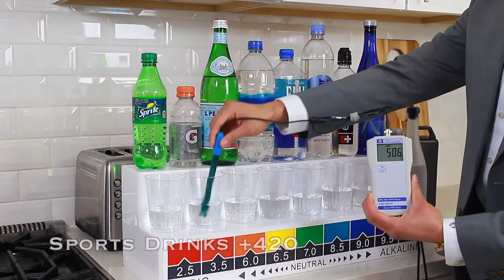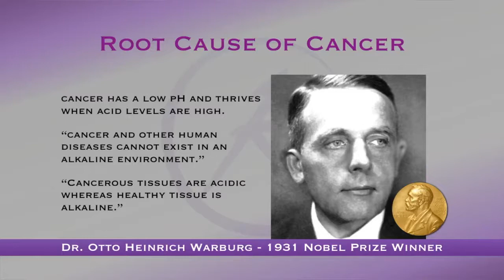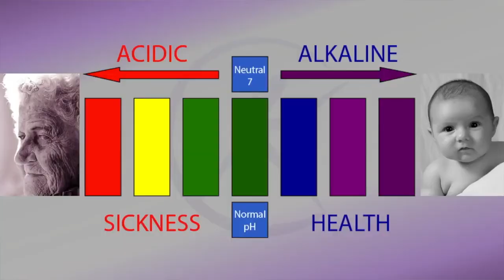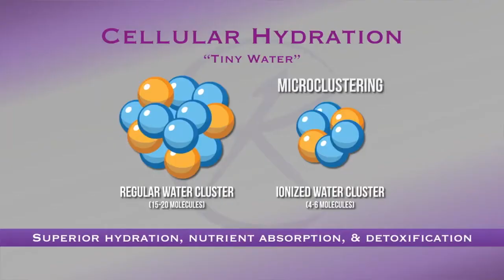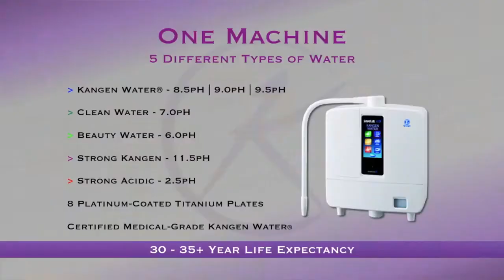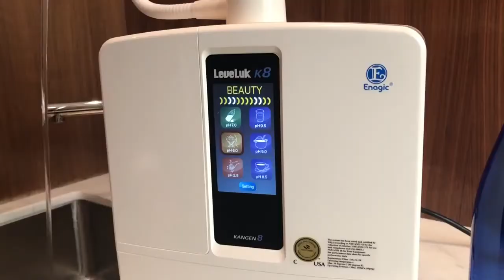Best Kangen Water Demo 2020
DON'T BE FOOLED BY FAKE ALKALINE WATER!!

Discover why all the top celebrities & professional athletes are all drinking this special water that comes out of their Kangen Water® Machines.

In this video, I will demonstrate all the amazing properties of Kangen Water® and show why it's the obvious choice. It's all natural, and helps your body to purge itself of all the toxins you eat and drink.
Drink yourself healthy with Kangen water and start today!

Just in case you're one of the people that are still wasting money on toxic plastic water bottles. I used to waste tons of money on water bottles simply because there was a lot I didn't know about the water I was giving to my family.

PREPARE TO BE MIND-BLOWN because this one machine produces five healthy waters: Kangen Water®, Clean Water, Beauty Water, Strong Acidic Water, & Strong Kangen Water®.

Realize true health with Kangen Water®

ALKALIZED to flush acidic waste from the body
ANTIOXIDANT-RICH to fight oxidation & inflammation
MICRO-CLUSTERED to hydrate the body more efficiently

No longer waste your money on plastic, contaminated water for your family. It's better for your health, better for our planet, and better for your bank account.

Eliminate the need to buy toxic household chemical cleaners, face wash, facial toner, veggie wash, kitchen degreaser, disinfectant cleaner, and many other time & money wasters.